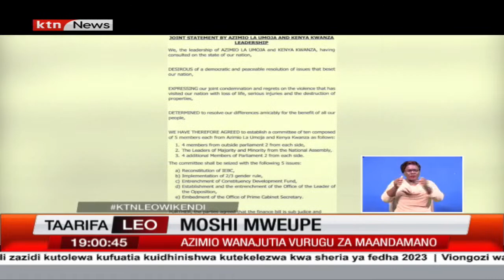Muungano na Azimio waafikiana kufanya mazungumzo ya maridhiano